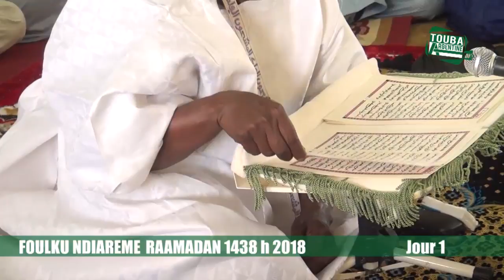Foulkou Diourbel 2018 Jour 1